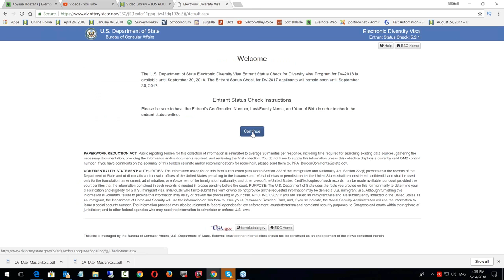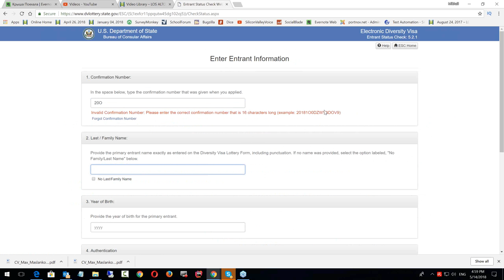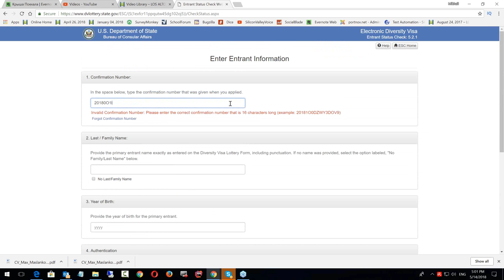Проверяем выигрыш в DV-2019 - есть нюансы. Результаты сообщаем в теме/комментариях. Всем удачи!!!